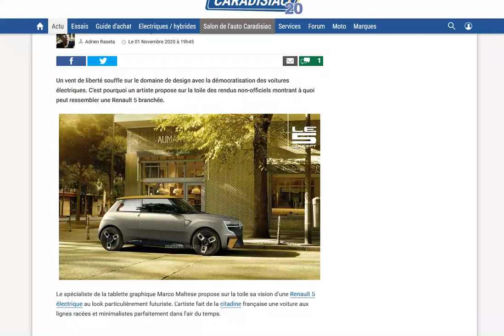Un designer Italien imagine une Renault 5 électrique !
Sympa ! Si Renault pouvait nous la sortir...